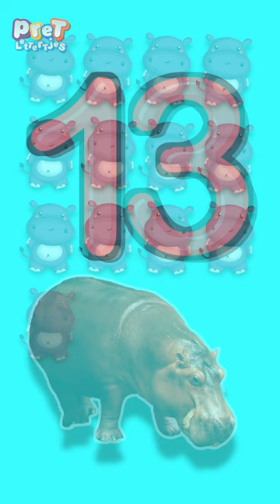Welk Geluid Maakt Het Nijlpaard? • Pretlettertjes voor Baby en Peuter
Pretlettertjes • Welk Geluid Maakt Het Nijlpaard? • ytshorts dierengeluiden • leren tellen tot 13
In deze utshort gaan we leren tellen van 1 tot 13 en leren we het dierengeluid van het nijlpaard.

Deze heeft de volgende dieren:

- Kameel
- Papegaai
- Nijlpaard
- Dolfijn
- Luipaard
- IJsbeer
- Panda (pandabeer)
- Hyena
- Kangoeroe
- Walrus

Pretlettertjes is het YouTube kanaal voor kinderen van 0 tot en met 4 jaar oud. Speciaal voor baby, dreumes, peuters en kleuters maken wij leerzame kinderfilmpjes. Veelal spelen dieren de hoofdrol maar ook helpen wij bij de taalontwikkeling zoals de eerste woordjes leren. Leerzame en educatieve filmpjes over tellen, dieren, auto's, kleuren, boodschappen doen, de eerste woordjes en nog veel meer.

Pretlettertjes is volledig Nederlands gesproken.

➡️Al het materiaal is eigendom van Pretlettertjes en mag onder geen beding worden gekopieerd of overgenomen.